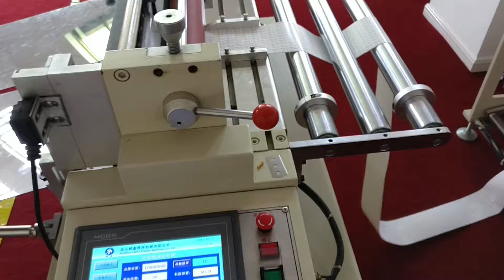Increasing length cutting machine for metal foil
metal foil,aluminum foil, cooper foil, foam ,pp...industrial material